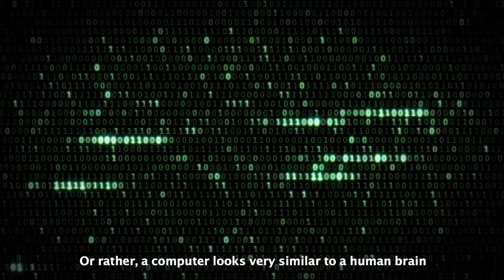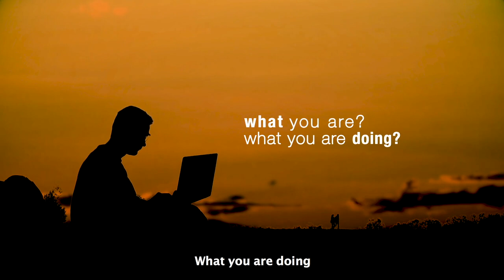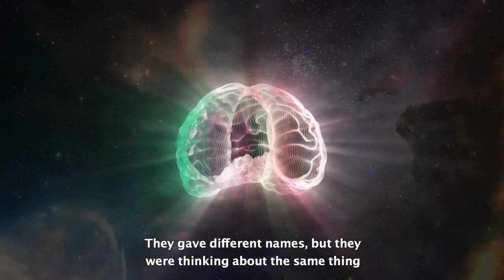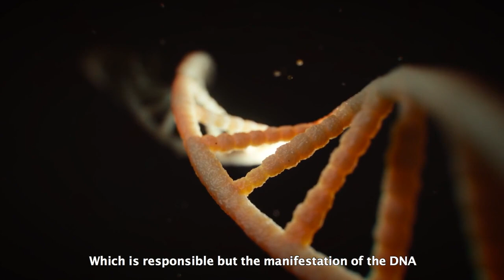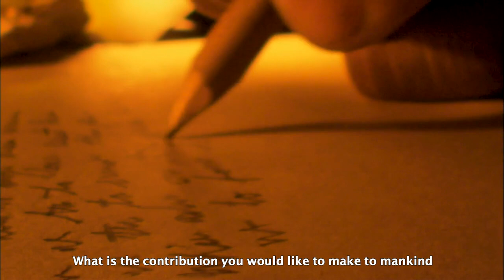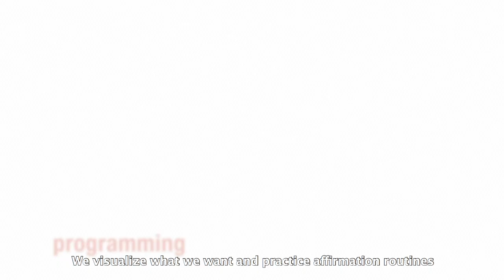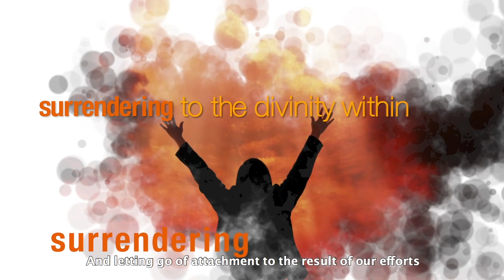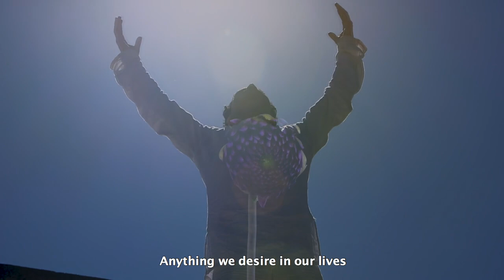BODY MIND PROGRAMMING - A Short Film on Manifestation by Raja Choudhury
Welcome to BMP(Body Mind Programming ), A New Paradigm For Creativity, Innovation, And Transformation. Discover how to achieve and manifest anything you want in your life using BMP - a breakthrough system integrating Yoga, Neuroscience, and Modern Psychology in a unique new way. Developed by Yoga Master and Healer Rajkumar Dham and Professor K.N. Krishnaswamy in Bangalore India, this teaching is based on their seminal book Body Mind Programming and the simple practices will transform your life and lead to happiness and success. I made this film for them.